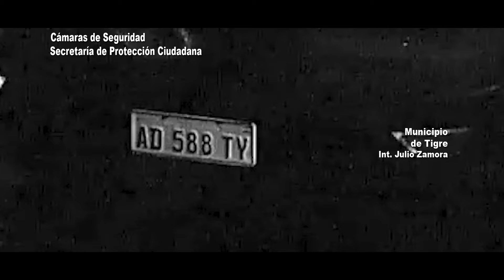El Sistema BUS.CA.DO.R del COT identificó un vehículo con pedido de secuestro en Don Torcuato